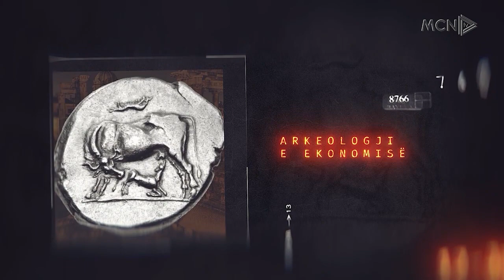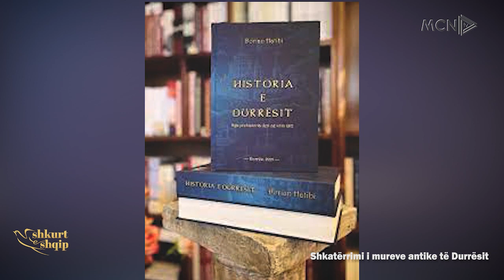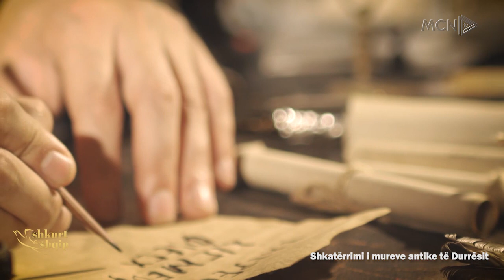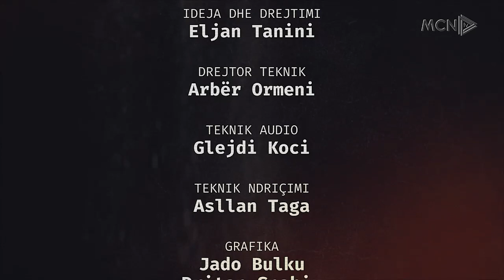Shkatërrimi i mureve antike të Durrësit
Situata arkeologjike e mureve antike dhe fortifikuese në Durrës, ka vite që është në gjendje të mjerueshme. Sidomos në vitet e fundit kur u shkatërrua eshe muri i famshëm në Porto Romano, mur i rrethimit të tretë, rreth 7  Km larg qytetit të Durrësit.

U bisedua me Gjerak Karaiskaj, studiues dhe specialist i monumenteve
Dorian Hatibi, Studiues, Autor i librit Historia e Durrësit nga prehistoria deri në vitin 1912

Geri Emiri, Gazetar dhe krijues i webit Amfora.al

Shkurt e shqip, autor dhe gazetar Eljan Tanini